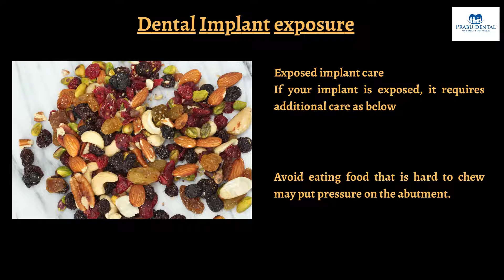Dental implant exposure-Prabu dental, Karaikudi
Dental implant exposure
Based on the type of (single stage or double stage) surgery one would undergo, the implant may be left covered or exposed.
If the implant is covered, the patient may undergo additional procedures to open it before fixing the artificial tooth.

If the surgery leaves the implant exposed during the healing period, a metal abutment is visible through the gum.
This is basically a temporary component and will be replaced by an artificial tooth.

Exposed implant care
If your implant is exposed, it requires additional care as below
Avoid eating food that is hard to chew may put pressure on the abutment.
Brush the exposed area (abutment) regularly if there is a small amount of bleeding, which eventually will stop in a day or two.